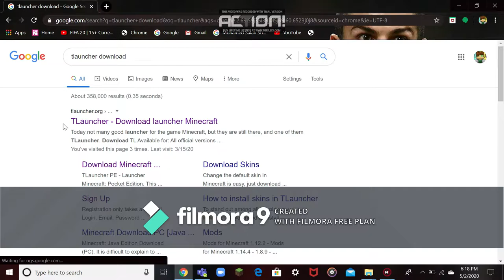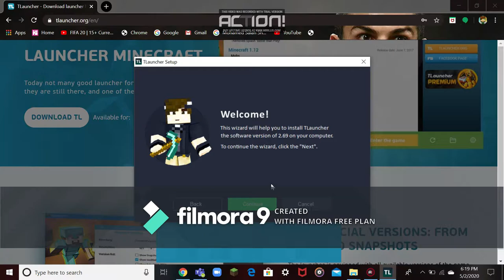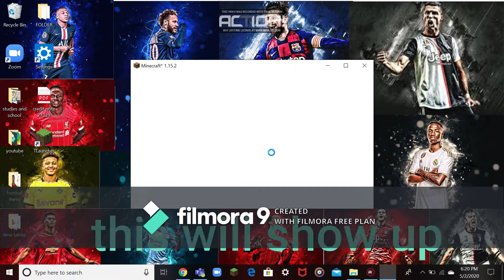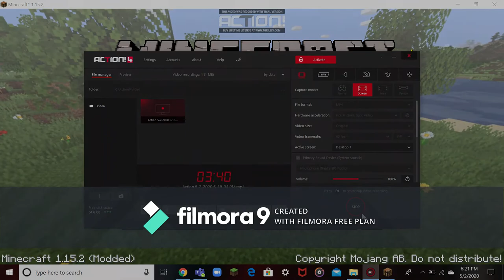how to download minecraft for free on pc,windows,mc,linux (no verification,no payed,no clickbait)